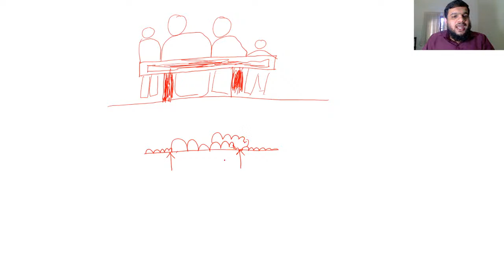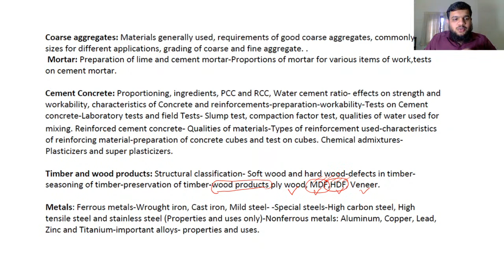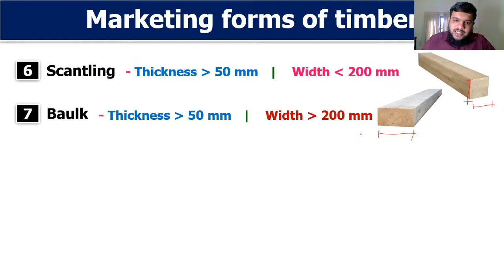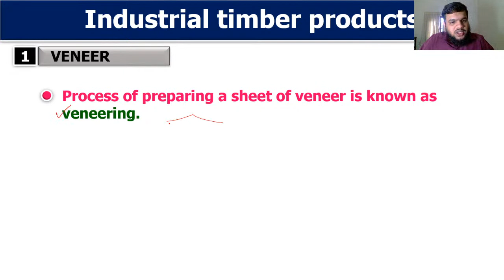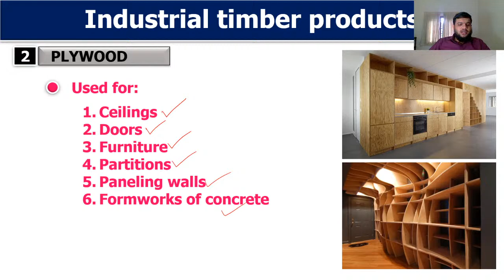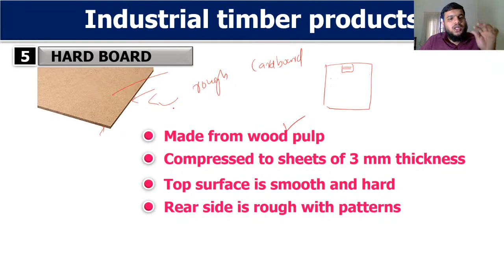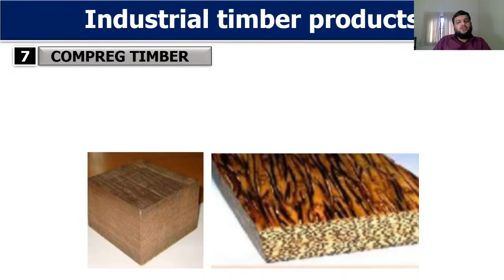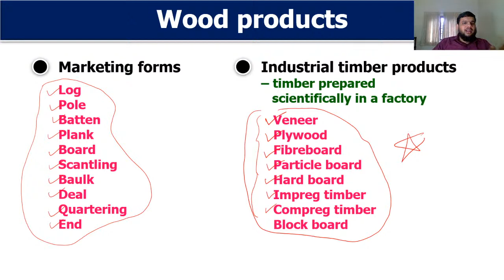Construction Materials and Engineering (CME) Class 22 - Wood products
GPC Manjeri